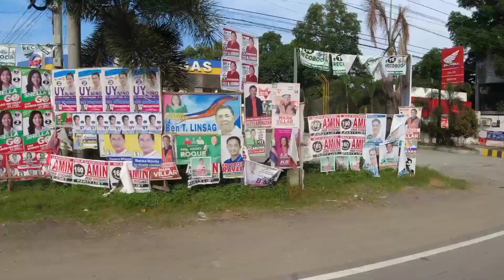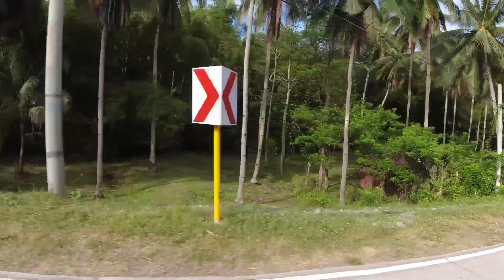Roadtrip To Mati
Hi!

This video is about our trip to Mati City, Davao Oriental.